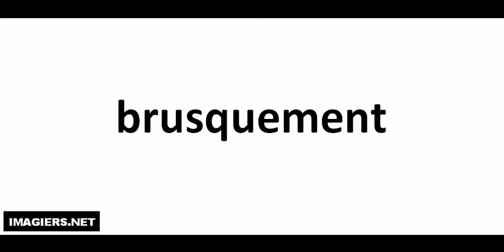Richtig Aussprechen # brusquement